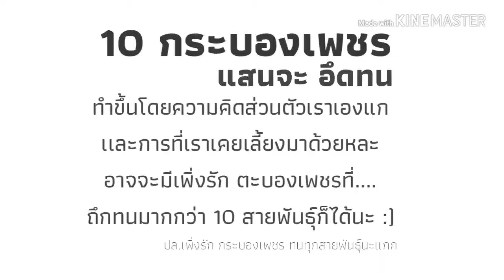10 กระบองเพชร ที่แสนจะ อึดทน | สวัสดีเพิ่งรัก🌵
ก็เราได้รวบร่วมเพิ่งรักที่ อึดทน ทานนนนนนนนมาให้ 10 สายพันธุ์นะแก แต่เราคิดว่านะจะมีกว่านี้
ที่เราเอาก็..เคยเลี้ยงด้วยส่วนหนึ่ง และเห็นตามกลุ่มเฟสด้วยแหละ
ก็...
คอนโดนางฟ้า
โอพันเทีย
ยิมโน
เมโลแคคตัส
ดาวล้อมเดือน
โลบีเวีย
แมมพริก
ตอ เปอเรสเกีย
ตอ บลู
ตอ แก้วมังกร

...หวังว่าพวก จะชอบกานนะ :)